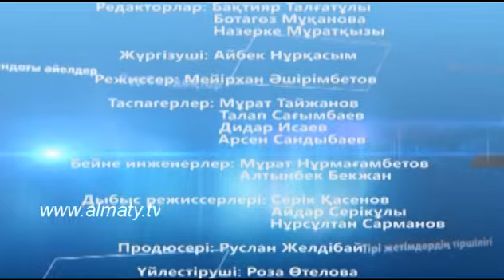Жаңа қызмет: жалқаулық па, әлде қажеттілік пе?! - 3 бөлім